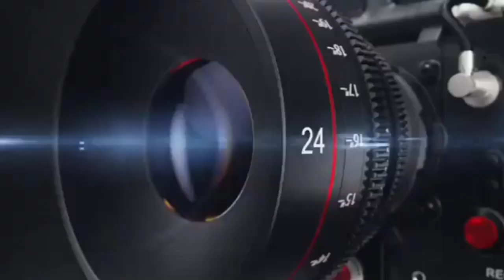समाज सेविका पूर्व जिला पंचायत प्रत्याशी नगीना बेगम ने होली की हार्दिक शुभकामनाएं दीं